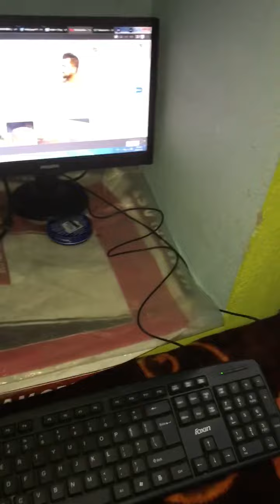My Second Vlogs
My Second Vlogs ||🔥🔥👌 home chicken @TravelersSachdeva @SURATSEHOON @MONTYVLOGS